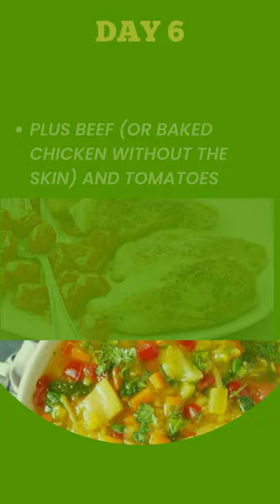7-Day Cabbage Soup Diet Plan for Weight Loss - Weight Loss Tips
7-Day Cabbage Soup Diet Plan for Weight Loss - Weight Loss Tips
Welcome to Weight Loss Plan!
Weight Loss Plan channel helps you understand the latest health headlines relating to Weight Loss such as:
- Diet Menu for Weight Loss in a day